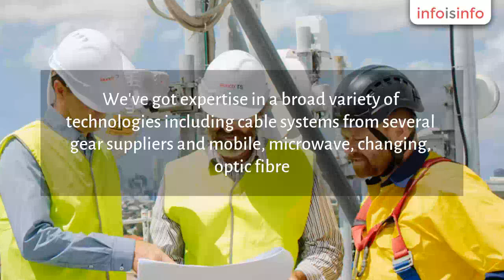Telephone Services in Sydney - Launch TS - InfoIsInfo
Launch TS, Telephone Services in Sydney.

LaunchTS provides RIC services and installation, maintenance, commissioning, network integration for significant communicating infrastructure projects throughout Australia. We've got expertise in a broad variety of technologies including cable systems from several gear suppliers and mobile, microwave, changing, optic fibre.

LaunchTS have a committed Remote Integration Centre team here in Australia. LaunchTS provide a complete turnkey solution including the support to our field technical staff in locking, unlocking, re-configuring integrating and troubleshooting technical problems on websites round the nation. LaunchTS can mobilise rapidly for distant place endeavors and has skilled teams in all states of Australia.

Project ManagementInternal Technical staffExternal rigging staff2G, 3G, LTE Base station and associated equipment installationMicrowave TransmissionOptic Fibre TransmissionExchange equipment installationDC power systems